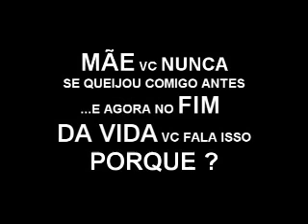MÃE & FILHO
O VÍDEO CHAMA ATENÇÃO DE UMA MÃE QUE FOI COLOCADA NO ASILO, PELO PROPRIO FILHO ...OUÇA A HISTÓRIA.
VOZ  &  CRIAÇÃO  de Sergio Som 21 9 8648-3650(TEXTO JÁ EXISTENTE DA REDE SOCIAL)